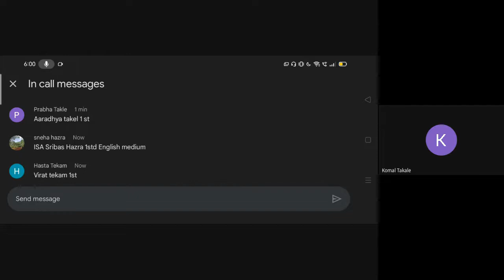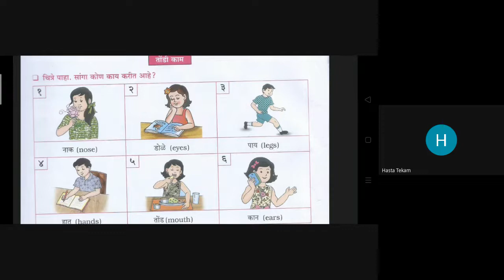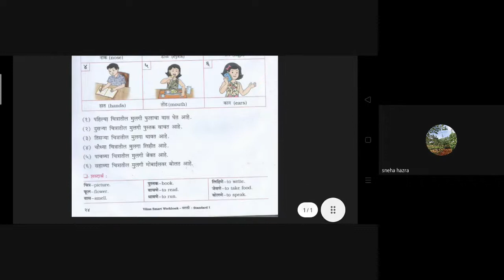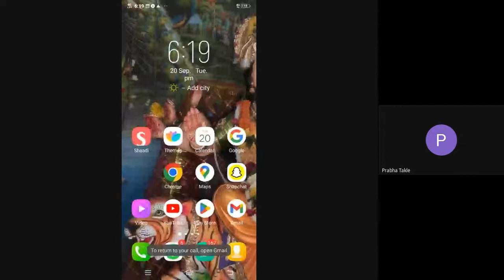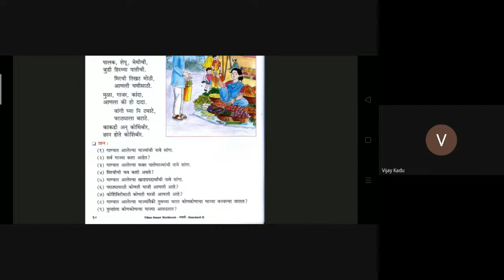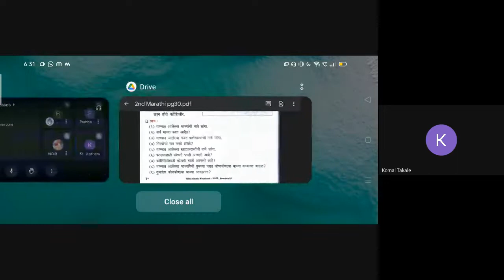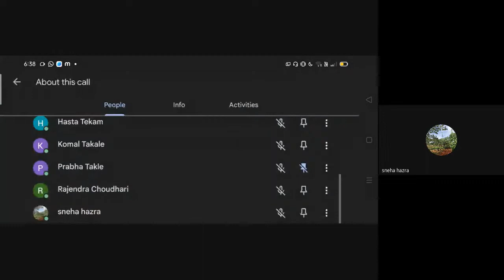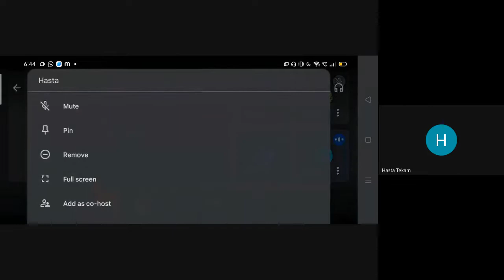L12 1st 2nd Marathi SA Online Dt 20Sep 2022